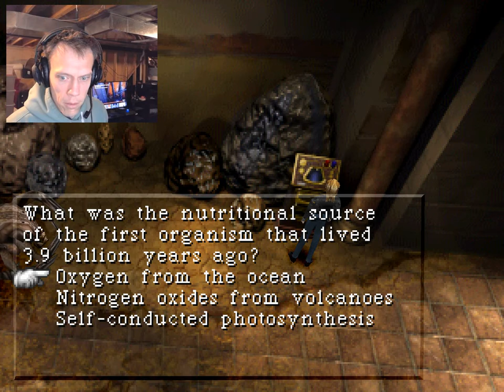Let's Play Parasite Eve (Patreon-Chosen Game) Episode 17: Dino Crisis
After the disc change we head to the Museum once again. This time, it's a level.

If you feel like holding some sway over what gets played on the channel, check out my Patreon